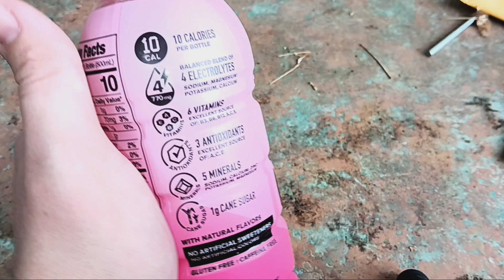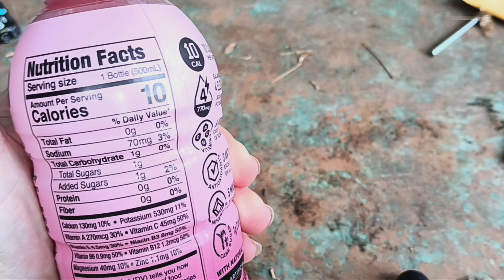NWR1 (Noah's World Reviews) MAS+ By Messi